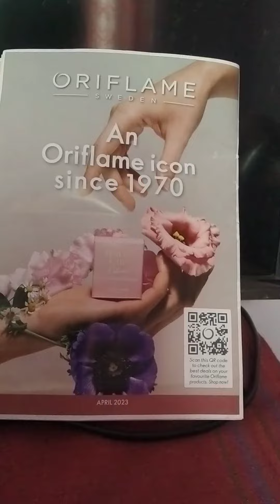# Oriflame products and my gift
thank you so much Oriflame